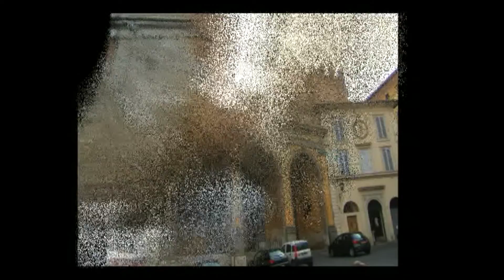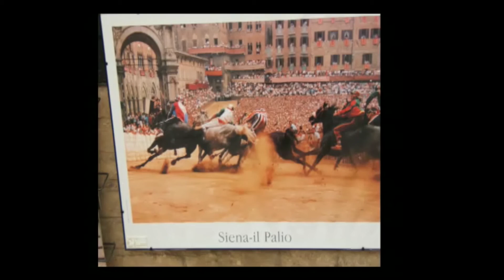02.-Siena, tornar al medievo.-1080p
Con música que habla de Siena vemos las imágenes que tomé de mi visita a dicha ciudad.